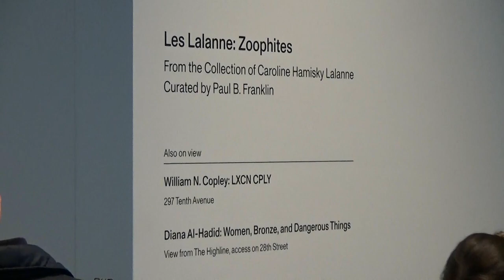KASMIN 2024 | Les Lalann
KASMIN - Les Lalanne
- Zoophites
From the Collection of
Caroline Hamisky Lalanne
Curated by Paul B. Franklin
April 4 – May 9, 2024